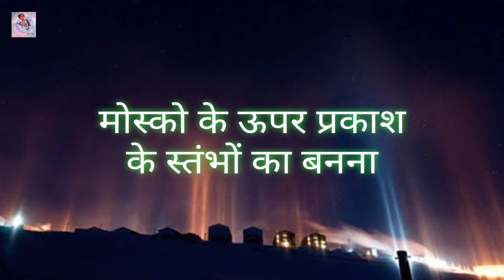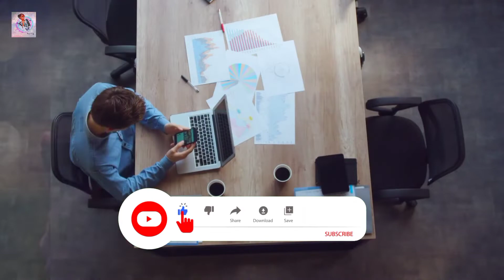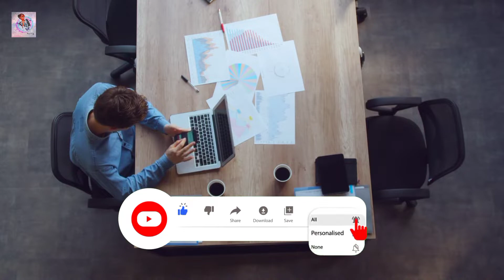😘 इन जगहों को नही देखा तो क्या देखा | duniya ki rahasyamayi chije | unsolved mysteries of science 😱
Video title:- 😘 इन जगहों को नही देखा तो क्या देखा | duniya ki rahasyamayi chije | unsolved mysteries of science 😱|

Techy ikram  :- This channel is all about facts and motivation. Note:- This video is only for the purpose of sharing the information or knowledge not to hurt with the feelings of anyone.

1) This video has no negative impact on the original works (It would actually be positive for them)
2)This video is also for teaching purposes.
3) It is not transformative in nature.
4)I only used bits and pieces of videos to get the point across where necessary. 5) Some images are also used just for giving the clearance about the topic to the viewers.

Hastags